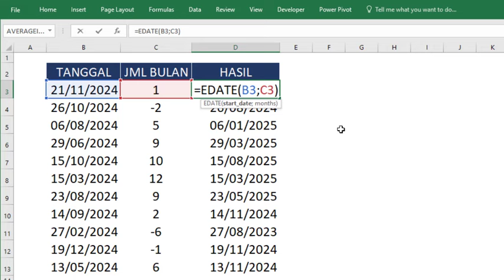RUMUS EXCEL UNTUK MENAMBAHKAN JUMLAH BULAN KEDALAM TANGGAL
Bagaimana cara menambahkan jumlah bulan kedalam tanggal di excel misalnya bulan ini adalah bulan September maka jika ditambahkan 6 bulan hasilnya bulan apa? Jadi kita akan mengetahui informasi bulan apa setelah adanya penambahan bulan maupun pengurangan bulan.